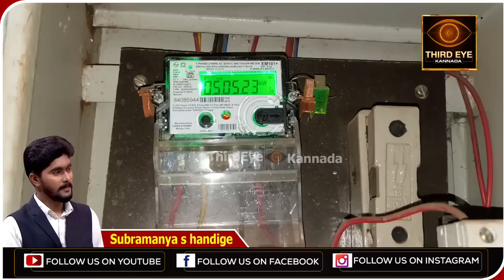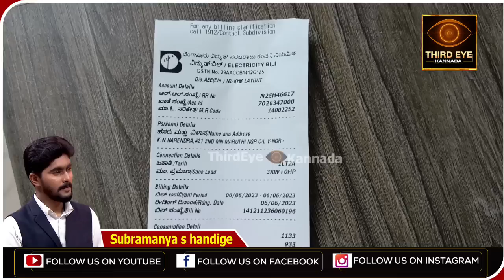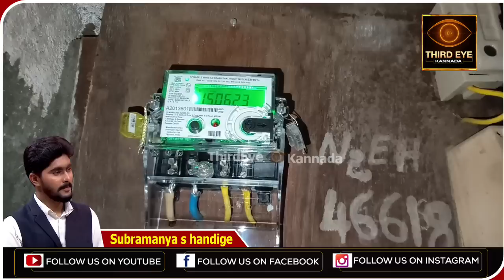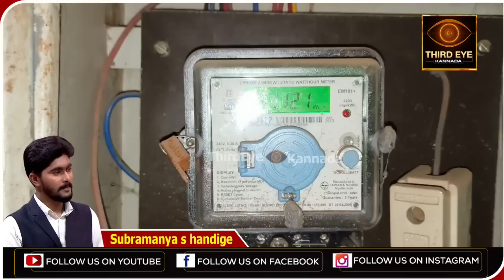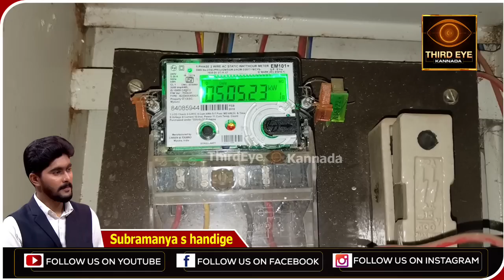"ಬೆಸ್ಕಾಂ"ನಿಂದಲೇ 25 ಸಾವಿರ ದಂಡ ವಸೂಲಿ ಮಾಡಿದ ಯುವಕ- ಬಿಲ್ ಬಾಕಿ ಇದ್ದಿದ್ದಕ್ಕೆ, ಏಕಾಏಕಿ ಸಂಪರ್ಕ ಕಟ್- Bescom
ವಿದ್ಯುತ್ ಬಿಲ್ ಬಾಕಿ ಉಳಿಸಿಕೊಂಡಿದ್ದಕ್ಕೆ, ಏಕಾಏಕಿ ವಿದ್ಯುತ್ ಸಂಪರ್ಕ ಕಡಿತಗೊಳಿಸಲಾಗಿತ್ತು. ಹೀಗಾಗಿ ಕೋರ್ಟ್ ನಲ್ಲಿ ಫೈಟ್ ಮಾಡಿದ, ಯುವಕ ಬೆಸ್ಕಾಂನಿಂದಲೇ 25 ಸಾವಿರ ದಂಡ ವಸೂಲಿ ಮಾಡಿದ್ದಾನೆ. ಆ ಕುರಿತ ವಿವರ ಇಲ್ಲಿದೆ.